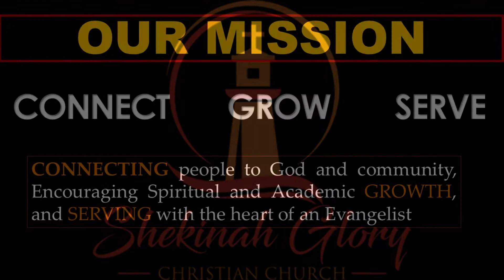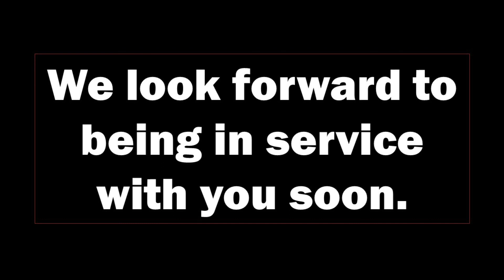The Power of God That Worketh in Us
Shekinah Glory Christian Church
5095 Lansing Dr., Winston-Salem, NC